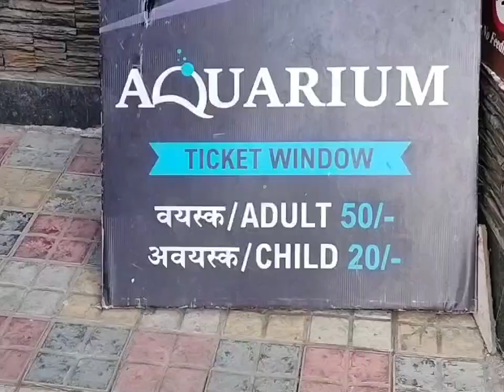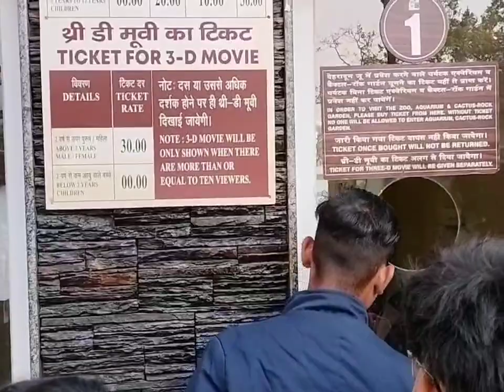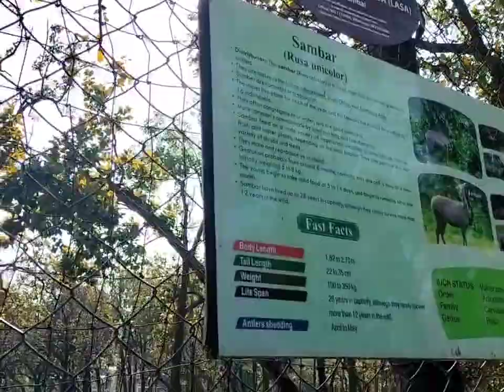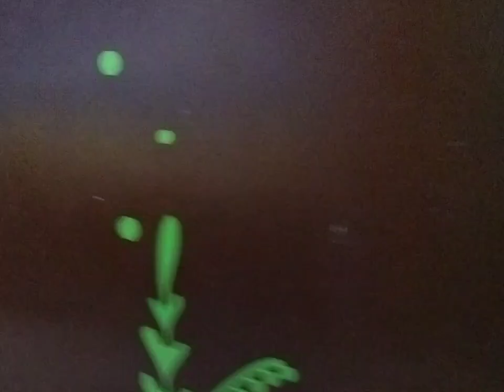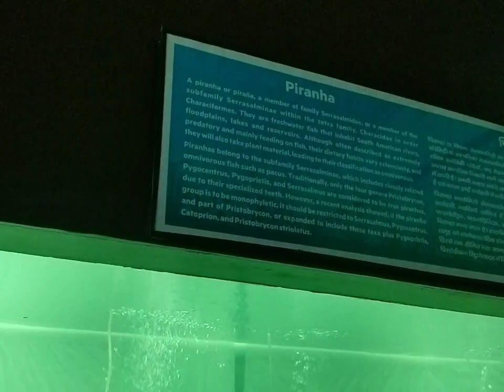A day in dehradun zoo|Deer🦌park#dehradun#uttarakhand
A day in dehradun zoo|Deer🦌park#dehradun